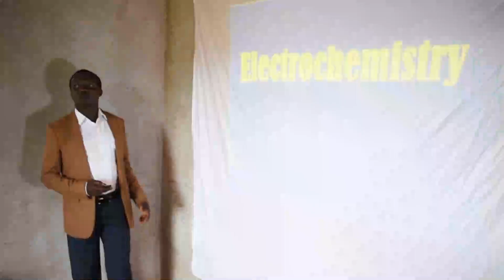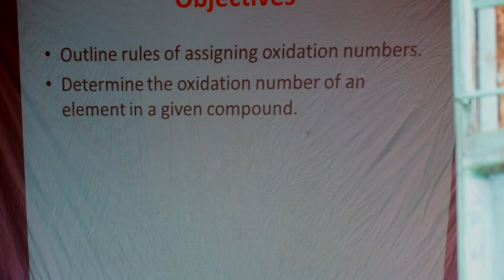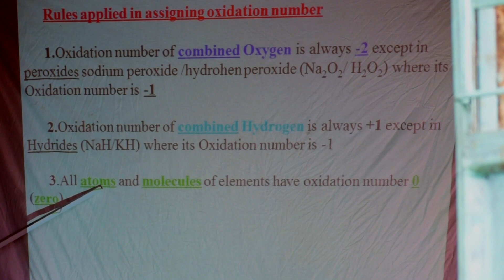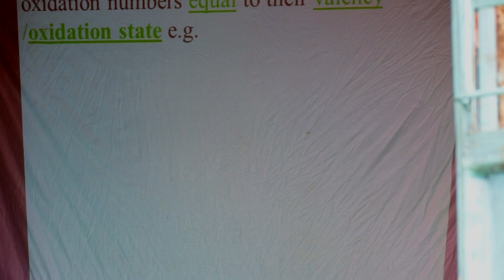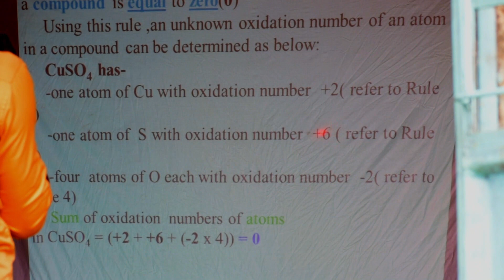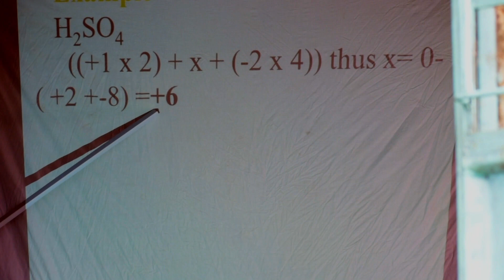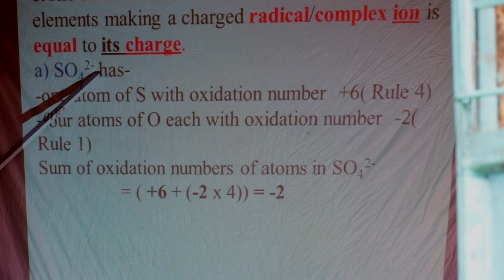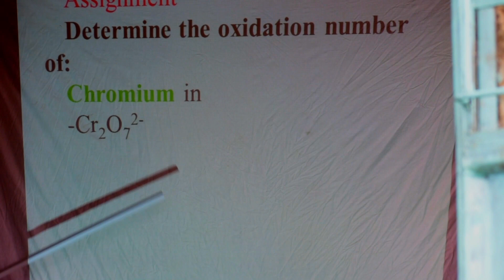Electrochemistry lesson2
Secondary education form 4